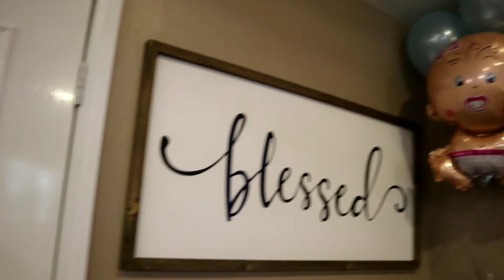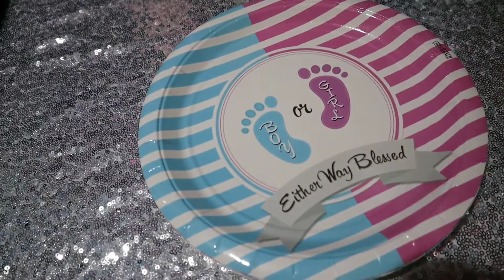GENDER REVEAL FOR BABY #2 / HE OR SHE WHAT WILL IT BE?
He Or She What Will It Be?

Meagan pitts
po.box 883
Mountain view ar 72560

♡CAMERA EQUIPMENT ♡